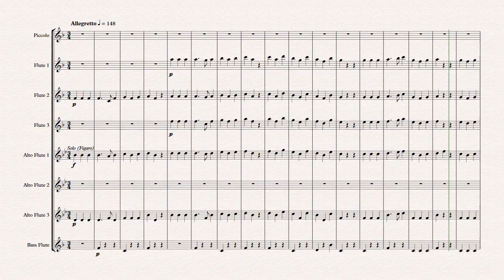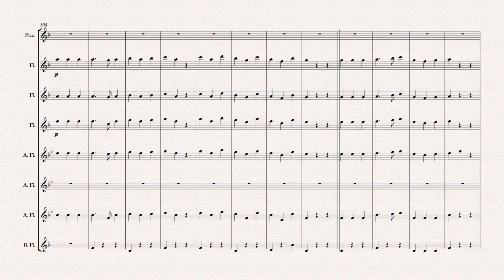The Marriage of Figaro for Flute Choir 3 Cavatina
This arrangement is part of a series for Flute Choir which will encompass Mozart's opera "The Marriage of Figaro".  The series will include the Overture (Sinfonia) and many of the arias, duets and ensembles from the opera.  The work can be presented as a complete performance or as standalone pieces.  In each of the vocal selections the solo voices will rotate among the entire group, making it ideal for student recitals and to build confidence among the players.
In this Cavatina, Figaro is imagining what he will do foil Count Almaviva in his plot to send Figaro on a tour and force himself on the new bride, Susanna.
This and all pieces in the series are available for immediate download